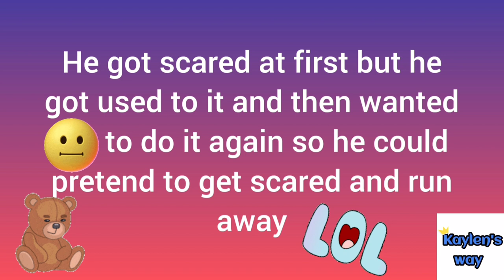Getting our first tattoos!!!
Kaylen and Kayna get their first tattoos😁!